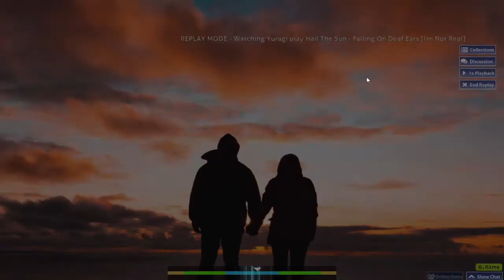Hail the Sun - Falling on deaf ears [Í'm not Real] 997.782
Special score because I love this music so much